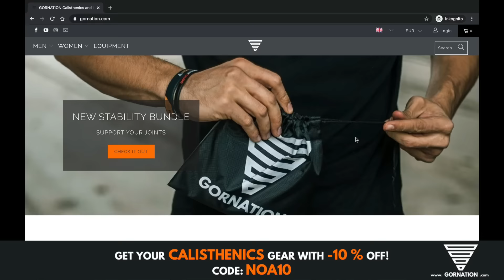The Real Street Workout and The Real Beasts